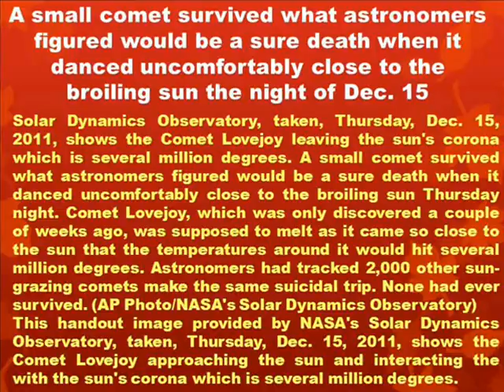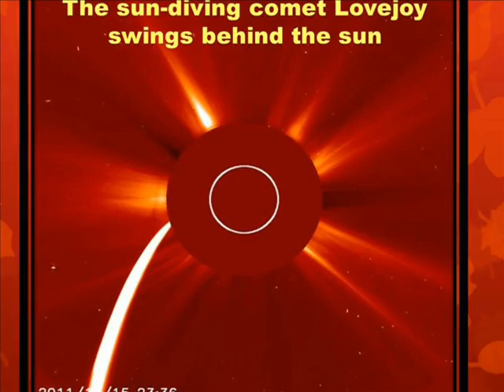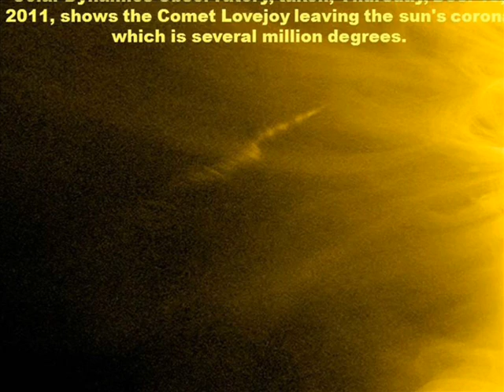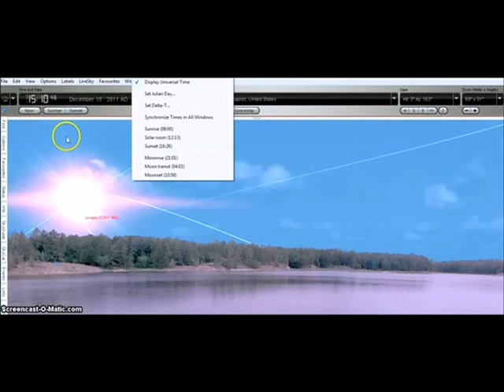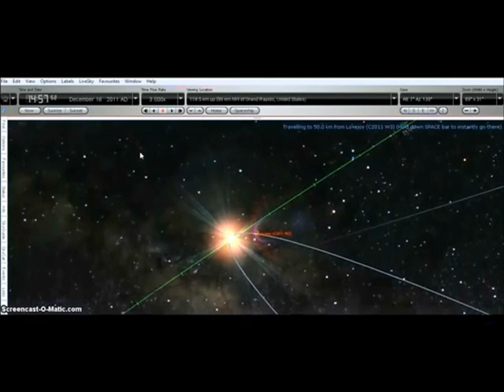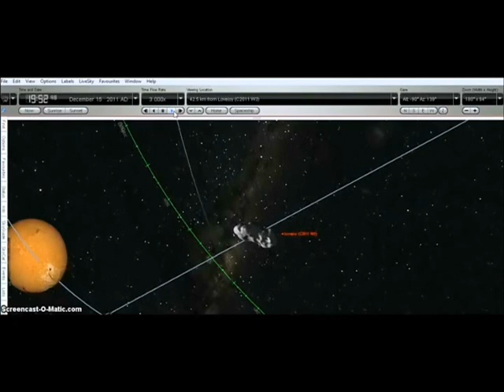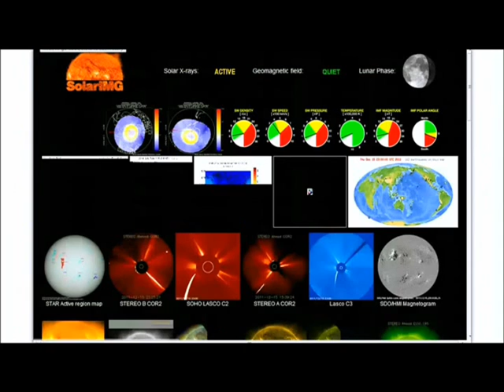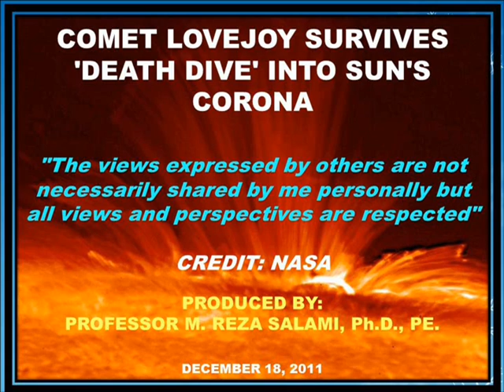COMET LOVEJOY SURVIVES 'DEATH DIVE' INTO SUN'S CORONA BY PROF. REZA SALAMI Ph.D., P.E.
MUSICS BY: MAJEED ENTEZAMI, PERSIAN MUSICIAN

You would have been very optimistic if, before Comet Lovejoy's apparent suicidal near-miss of the sun's surface, you'd placed a bet on the icy interloper's survival. But if you did, you'd be laughing all the way to the bank.
This is why I don't gamble. I was anything but optimistic of the chances that the Kreutz Sungrazing comet -- officially designated as C/2011 W3 (Lovejoy) -- would live through the hellish temperatures it endured as it made its death-defying solar dive.
But as NASA's Solar Dynamics Observatory (SDO) watched the comet emerge from the other side of the sun Thursday evening, Comet Lovejoy proved the doubters wrong and continued its orbit after passing only 87,000 miles above the sun's photosphere. In doing so, it had endured temperatures of over a million degrees Celsius.
"Breaking News! Lovejoy lives! The comet survived its journey around the sun to reemerge on the other side," exclaimed the SDO's Twitter feed after seeing the singed comet race away from our nearest star.
It goes to show that, in space, you can never take anything for granted.
Recommended: Our Galaxy's Black Hole Has the 'Munchies'
Known as a Kreutz Sungrazing comet, or simply a "sungrazer," C/2011 W3 (Lovejoy) was discovered by Australian amateur astronomer Terry Lovejoy on Nov. 27, 2011. It made its closest solar approach on Thursday, Dec. 15, at about 7 p.m. EST -- when it was only 87,000 miles from the churning solar "surface" of the sun, called the photosphere.
At these hellish depths of the solar atmosphere, the comet endured the extreme coronal environment where temperatures can soar to millions of degrees.
As noted by Karl Battams, a researcher at the Naval Research Laboratory in Washington, D.C., on the Sungrazing Comets website, Comet Lovejoy has a tiny companion comet flying alongside.
This companion was most likely once a part of Comet Lovejoy and became fragmented possibly a few decades before this particular solar encounter. This is expected, according to Battams, as Kreutz Sungrazing comets are often of a "clumpy" composition -- they easily fragment and will often be discovered with smaller comets keeping them company.